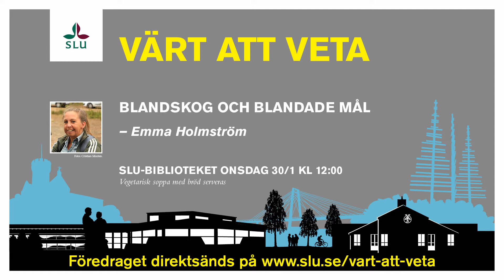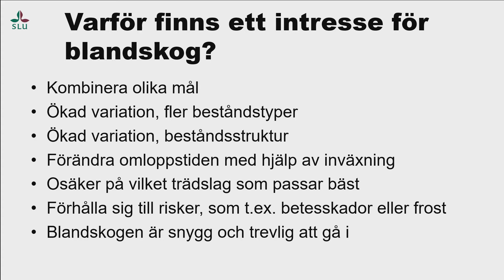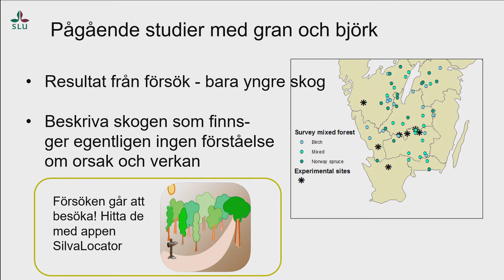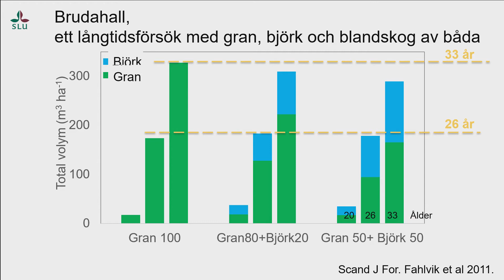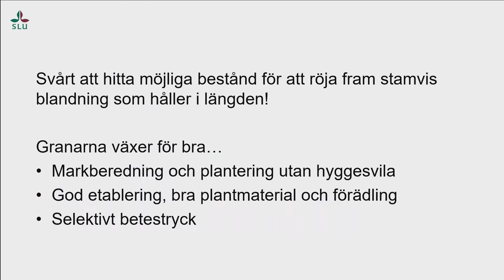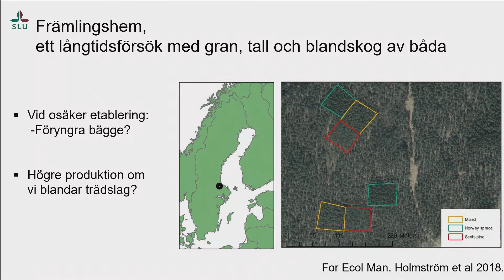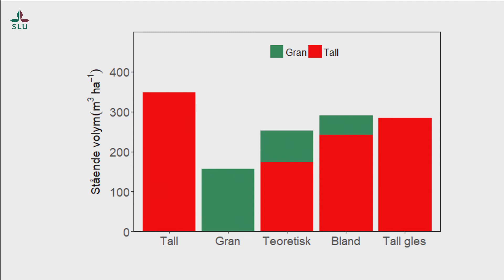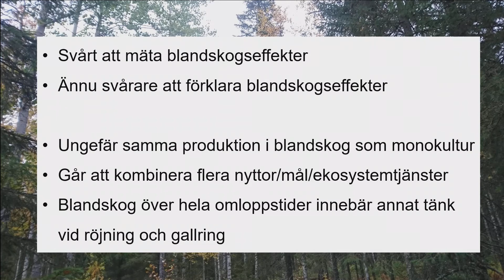Värt att veta - Blandskog och blandade mål!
Blandskog och blandade mål.
Talare: Emma Holmström, SLU.
Emma Holmström - föreläsning
SLU 30 januari 2019.